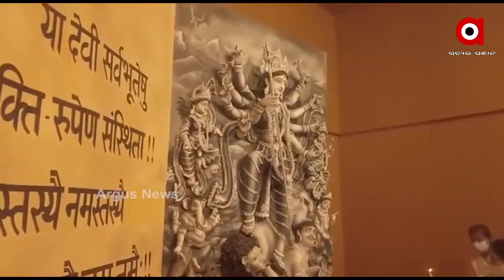Bengal CM Mamata Banerjee Inaugurates Durga Puja Pandals | ArgusNews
For the people of West Bengal, Durga Puja is the most important event. CM Mamata Banerjee inaugurates some of the Durga puja pandals in Kolkata on Mahalaya, the first day of the Durga puja celebration in the state.